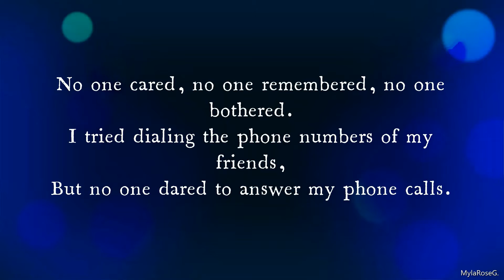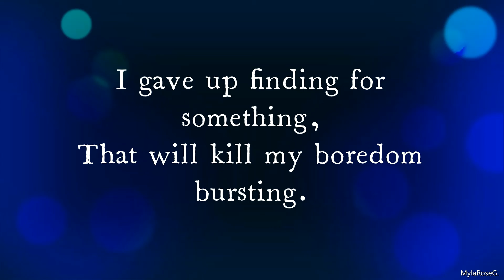Bored To Death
Poem Written by MylaRoseG.